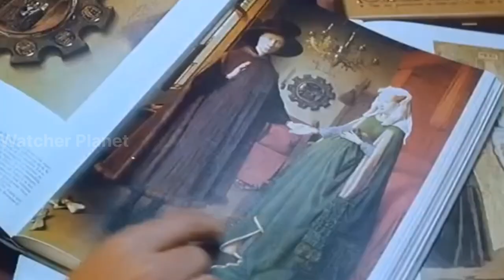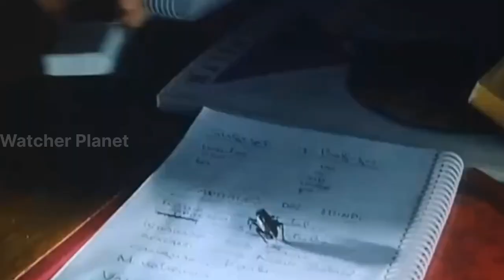Little Bird Movie Explained Video in Hindi | Movie Explained in Hindi/Urdu Summarized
Watcher Addictive
Little Bird Movie explained in Hindi
Little Bird Film Explained in Hindi
Little Bird Movie in Hindi
Little Bird Film in Hindi

Credits:
Images and footage Source:
Director:
Producer:
Writer:

Video Topics :
1.hollywood movie explained in hindi
2.movie explained in hindi
3.explained in hindi
4.movie explain in hindi
5.hindi explanation of hollywood movies
6.movies explained in hindi
7.hollywood movie story explained in hindi
8.hollywood explained in hindi
9.movies explained
10.explain hollywood movie in hindi
11.hollywood movie explanation in hindi
12.ending explained in hindi
13.hollywood movie explain
14.hollywood movie hindi explained
15.hollywood movie hindi explanation
16.movie explained
17.hollywood movie in hindi explained
18.movies insight hindi
19.endingexplainhindi
20.Ending Explained In Hindi
21.Explained
22.Movie Explained in Hindi
23.movie hindi explained
24.hollywood movie
25.explained in hindi
26.Movie Hindi Explanation
27.hollywood movie in hindi explain
28.hollywood movie in hindi explained
29.hollywood movies in hindi explanation
30.movies explained hindi
31.love story movie explained in hindi
32.hollywood movies in hindi explanation
33.Movies Explanations in Hindi
34.Movie Explained in Hindi
35.Film Explained in Hindi
36.Film Explained Hindi
37.Film Explain Hindi
38.Film Explaination Hindi
39.Film Explained in hindi
40.Movie Explained in Hindi